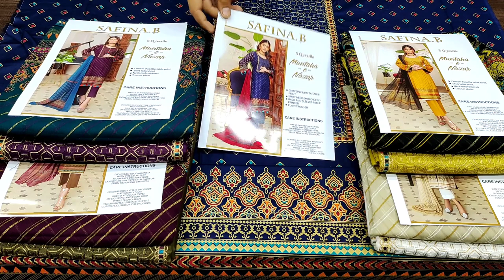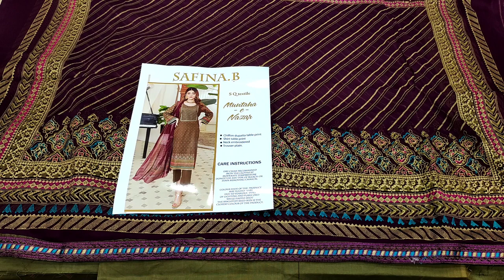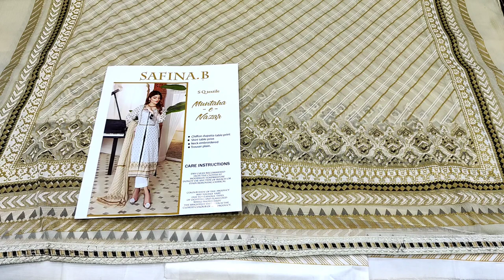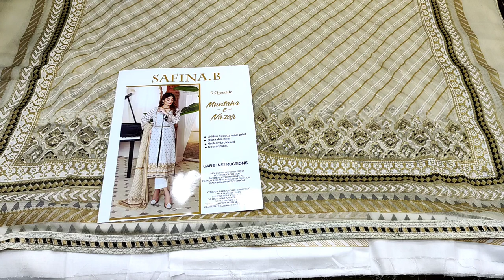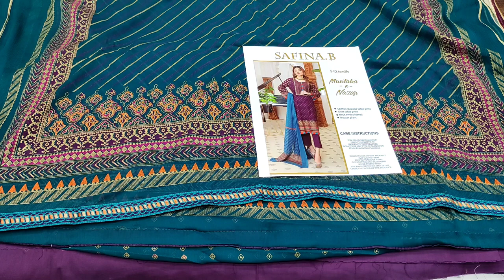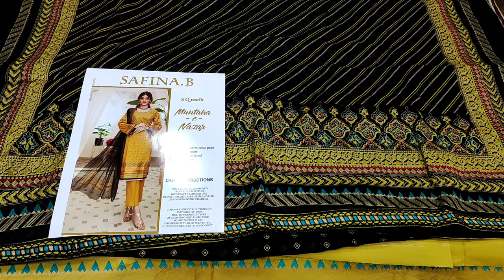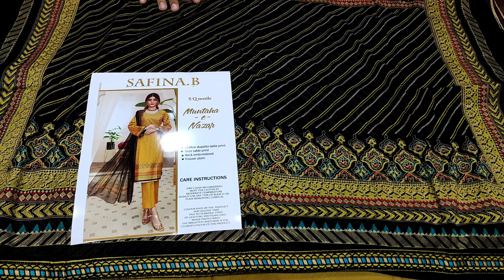Ladies Fashion MUNTAHA-E-NAZAR Available Now At Saqafat Collection // PKR 2800